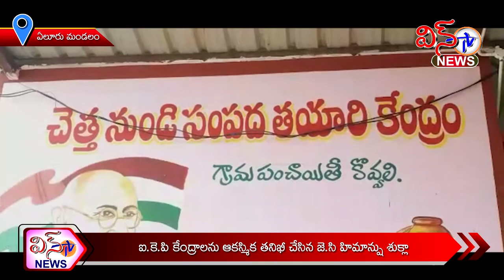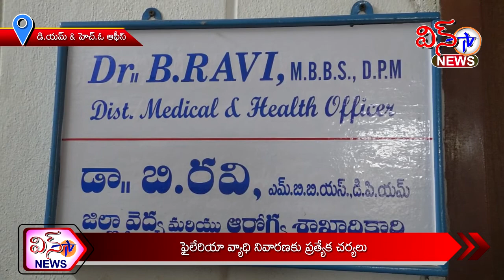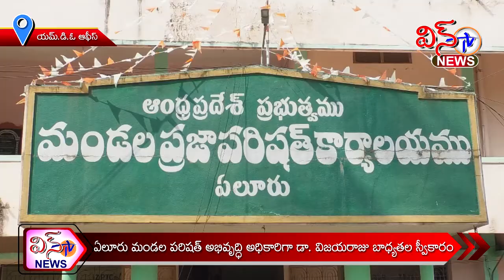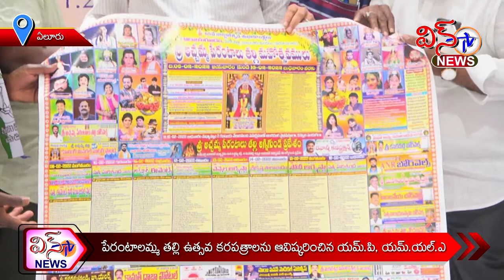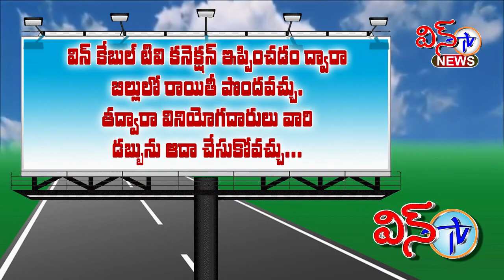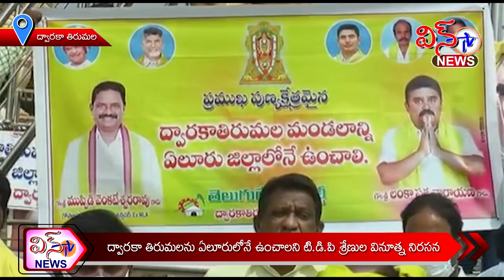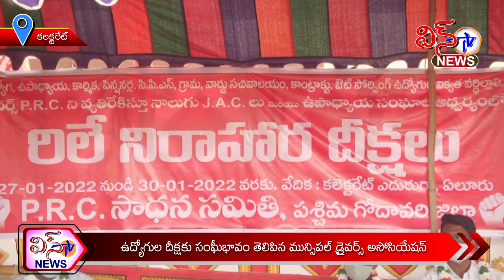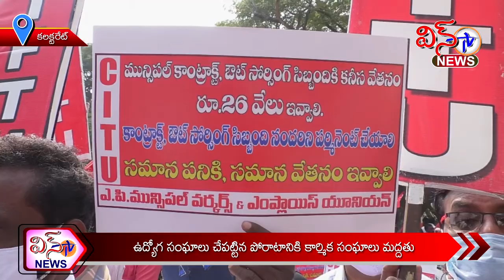WIN TV NEWS 29 01 2022